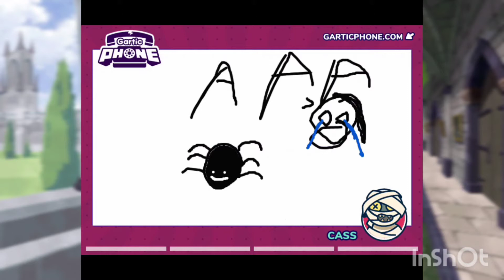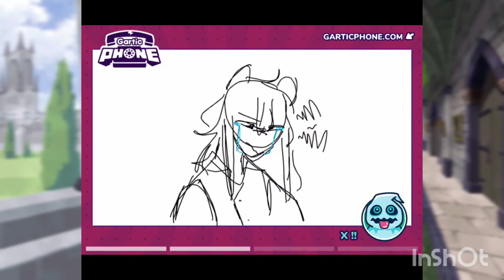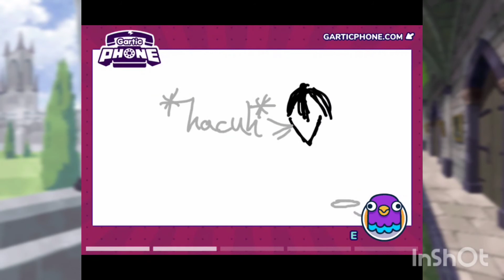Gartic Phone with twst fans part 2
I was bored earlier and played gartic with some members of the server and these where what we made. At the end is a picrew of a character that will show up eventually in the texting stories (alone with many others bc I cannot stop making oc's and wanting them to be in the texting stories) so look forward to that. The picrew is by Savanyan and it should be the first result when you Google Savanyan picrew.